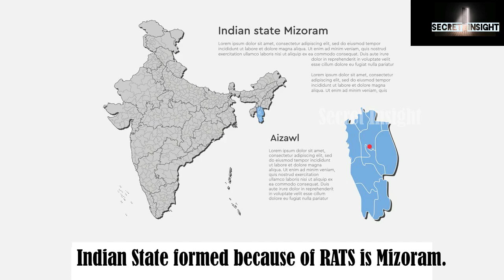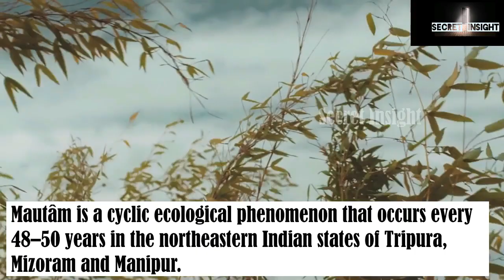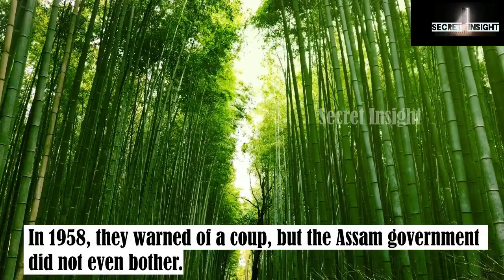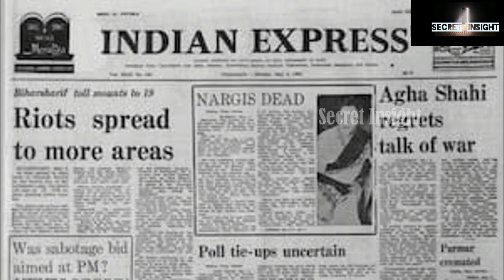A Indian State Formed Because Of Rats | Rats Problem (education)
The Mumbai Slum Murderer - A Psycho Killer | Psycho Killer (education) .